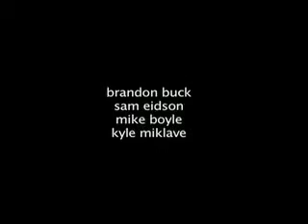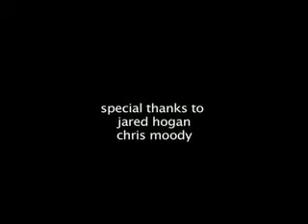Lamb to the Slaughter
Our final for Lighting and Field